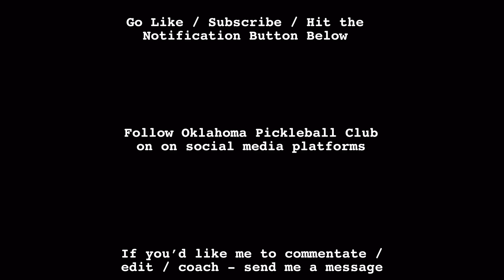Pickleball Commentary Series #1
Inside my head during a pickleball game.

All 4 players play in 5.0 rated pickleball tournaments.